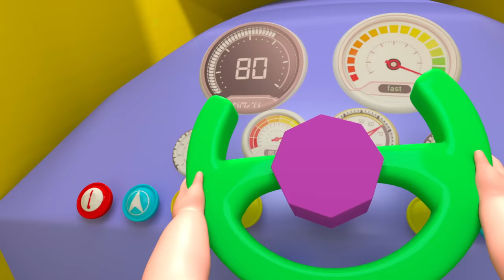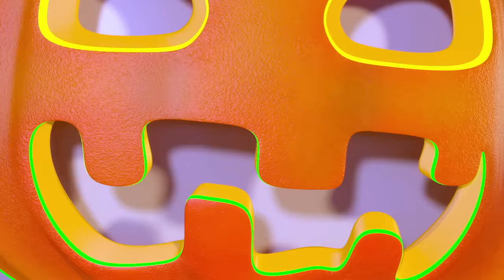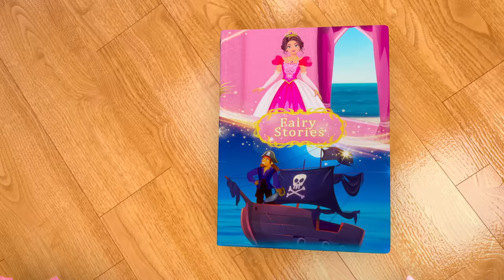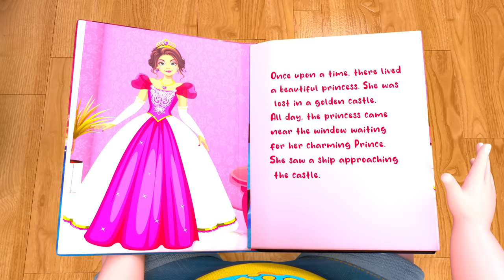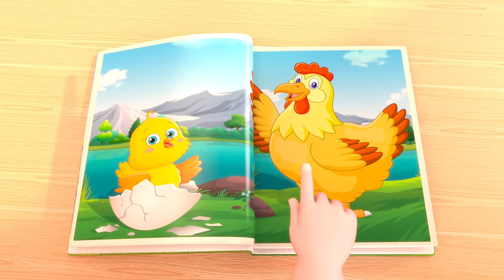Johnny and Dolly teach School bus rules with friends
Watch your favourite Cartoons and songs here!

Enjoy watching BillionSurpriseToys. Educational Funny Show for Kids!

We strive to instil good habits, creativity, and moral foundations through the most entertaining 3D animation medium.